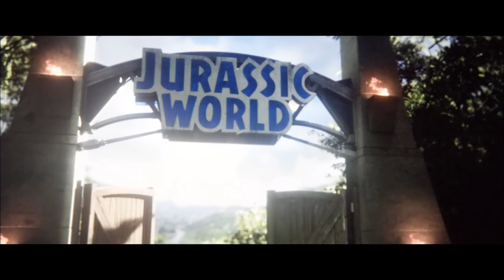Jurassic World Evolution 2 ПРОХОЖДЕНИЕ - ПЕРВАЯ ДРАКА ДИНОЗАВРОВ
Обзор Jurassic World Evolution 2 прохождение - симулятор и эволюция динозавров. Во что поиграть? - игры для слабых пк и лучшие игры на двоих на одном пк вы найдете на нашем канале Мишка и Юля.